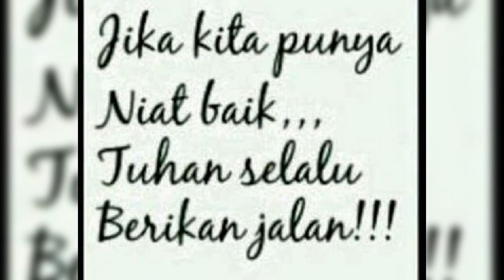EPISODE 22_E ,,,, TRA ADA (SOSIALISASI PEMB. SPAL KAB. TELUK WONDAMA)